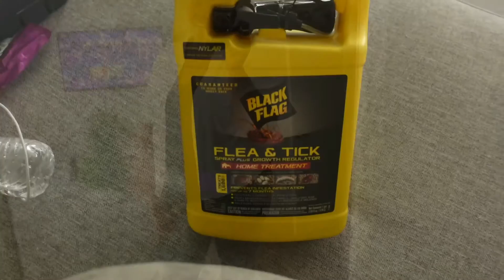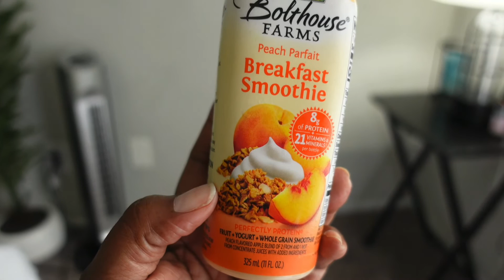Could This Be Early Labor!? | Hospital Visit | Running Errands | Favorite Smoothie | ItsLaChesTime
Thank you for choosing this video I appreciate you so much!